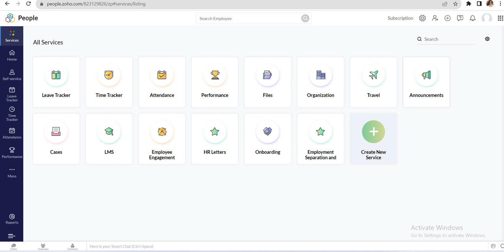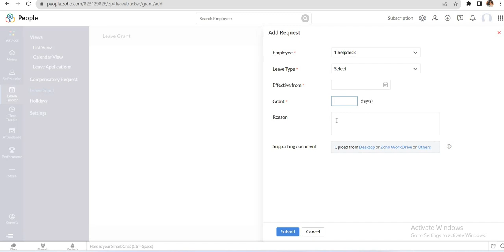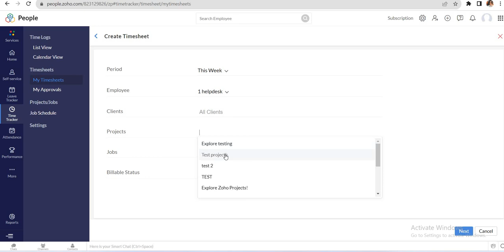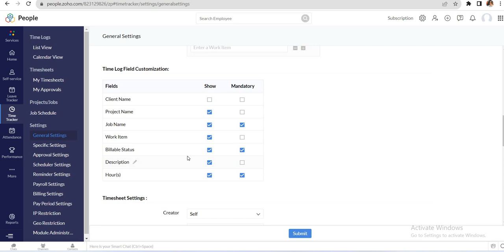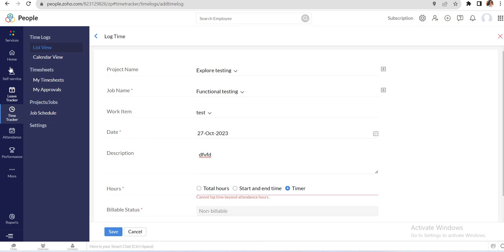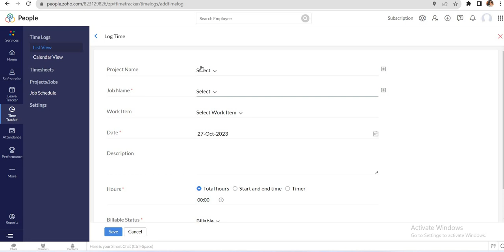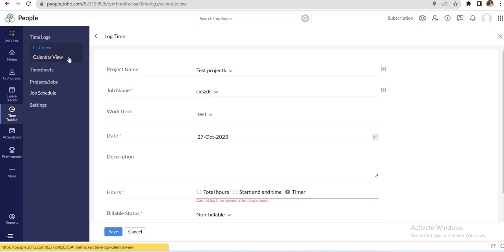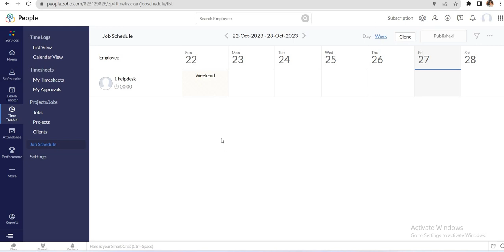How Does Timetracker and Leave Tracker Work in Zoho?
Quueries Solved
Properly Scope Create
How to create work flow in zoho creator | Hide Field | If Else Condition
Zoho Creator
Zoho Expenses
zoho crm
zoho deluge
learn Deluge
Deluge
Function

zoho crm
zoho books
zoho one
zoho creator
zoho people